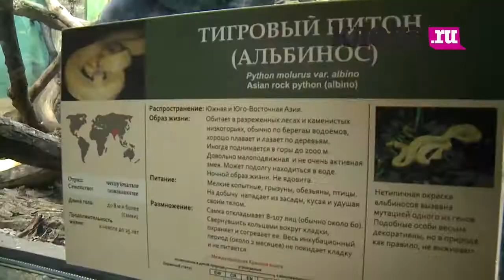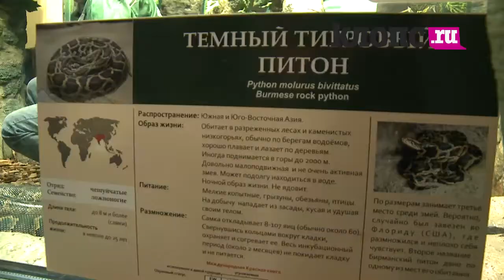Сотрудники калининградского зоопарка сами "высидели" яйца питона-альбиноса